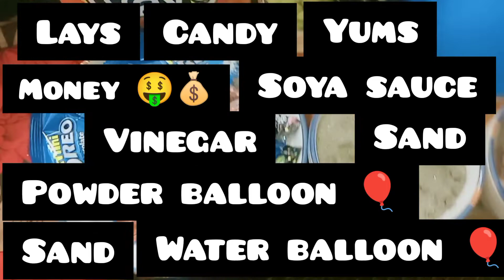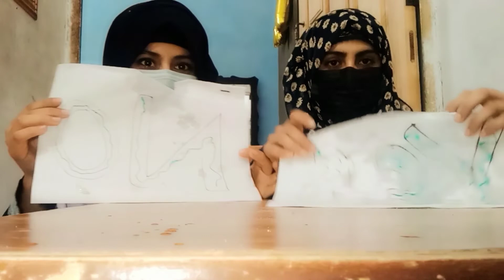yes or no challenge 😂||vlog 6 ||too much fun🎉🤑🎺👑🥳|| multan || I am vlogger please subscribe